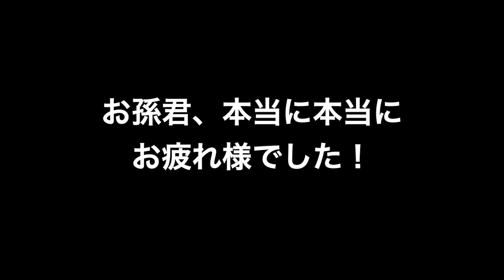[Vlog.51] 高圧洗浄機で庭掃除。植木のトリムと蔓延る苔を一掃！ 8/13/2022 Sat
お孫君に庭掃除のアルバイトをお願いしました。
本当に頑張ってくれて、すっかり綺麗になりました。
心から感謝です。本当にどうもありがとう！
また来年もよろしくね〜♪